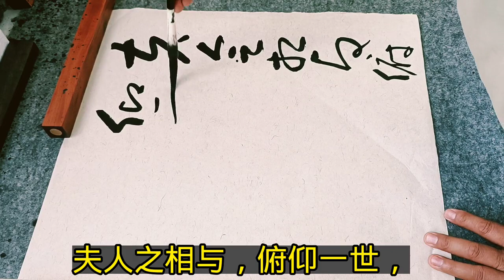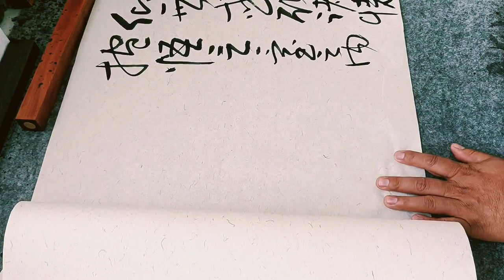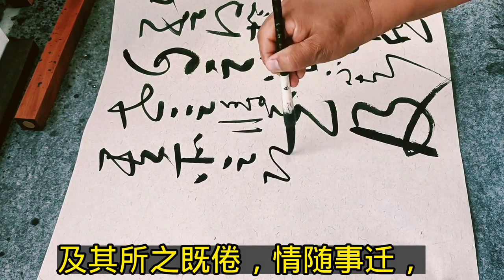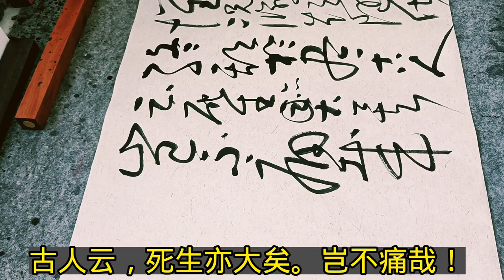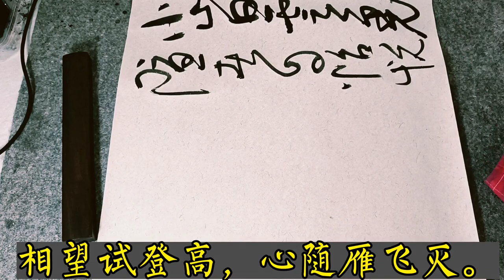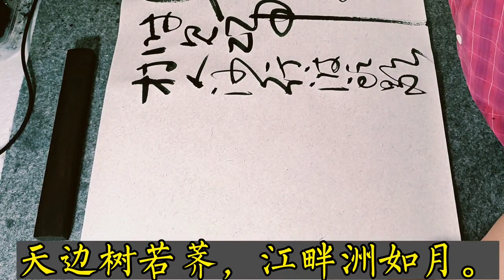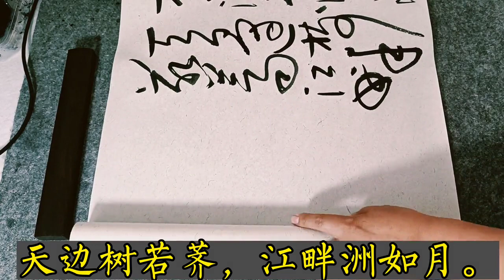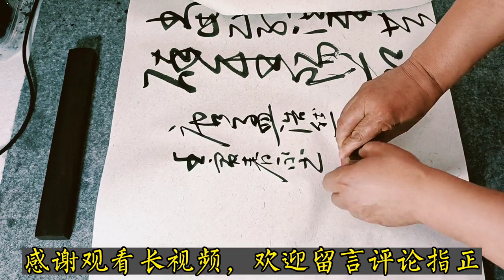10米长卷大草书法《兰亭序》（二），行云流水，渐入佳境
10米长卷大草书法...